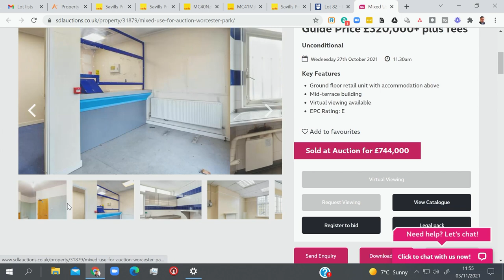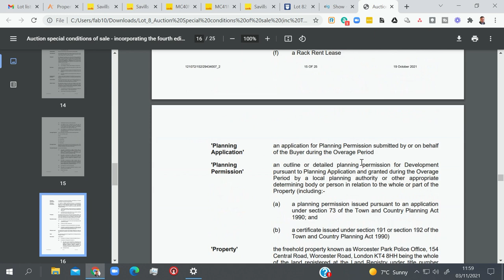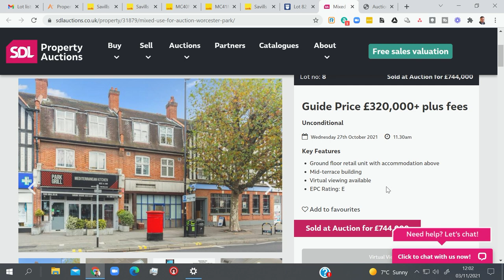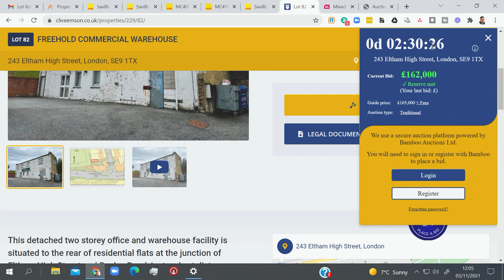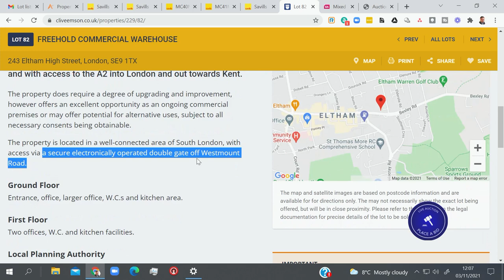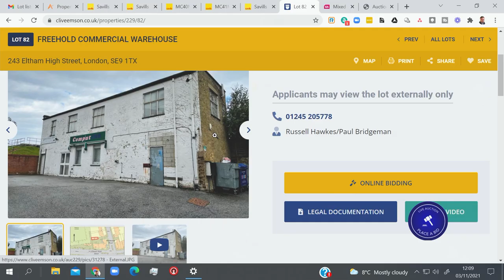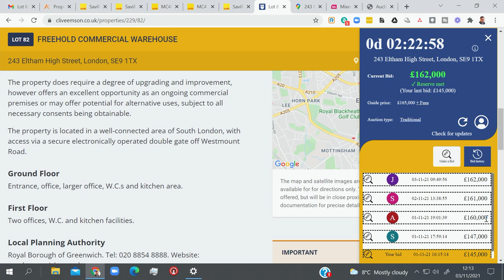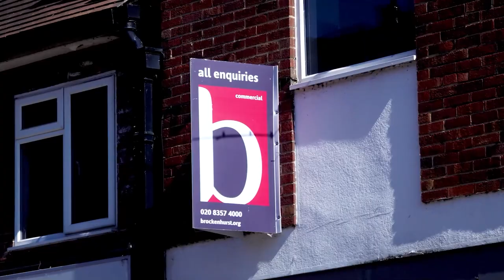How To Buy Property At Auction With Winning Bidding Strategies | Property Auction Tips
In this video, Ranjan Bhattacharya, Jay Howard, Rod Turner and Piotr Rusinek explain how to buy property at auction with winning bidding strategies while they analyse 2 property investment deals coming up at property auctions, which includes a 'Cop Shop' with a nasty surprise.

In this episode:
00:00 | Introduction
00:58 | Deal One - 'Cop Shop' with A Catch
09:47 | Deal Two - Freehold Commercial Warehouse in London

How To Build A Successful Commercial Property Portfolio - Workshop